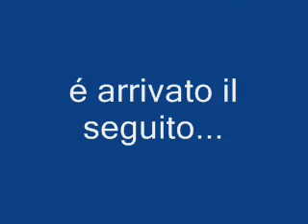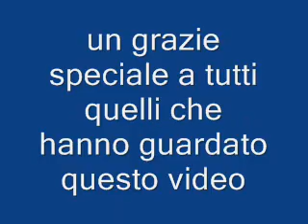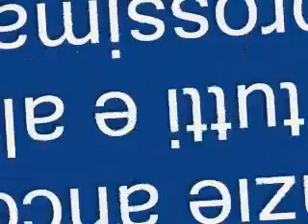kingdom by viva radio 2 II (il ritorno)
ecco il secondo capitolo di una delle sghe più dementi (ma divertenti!) in circolazione.